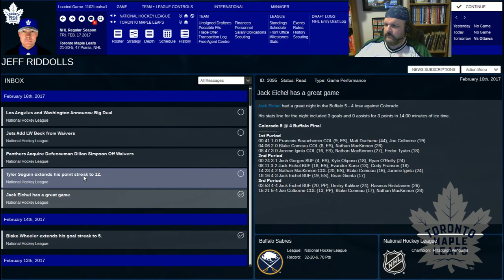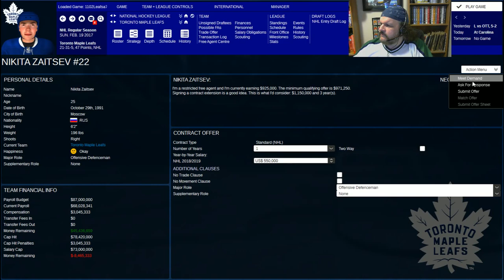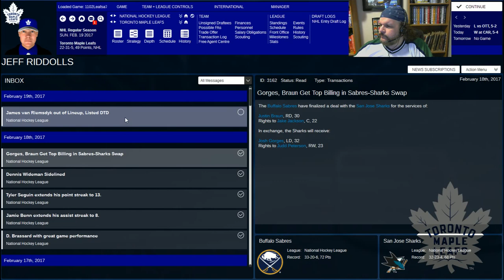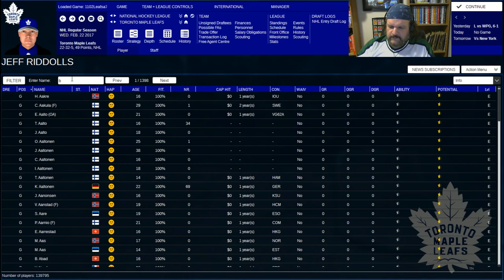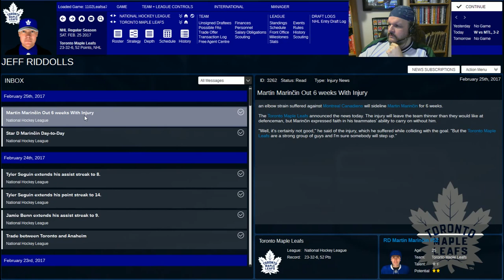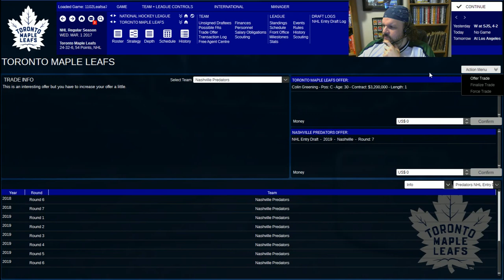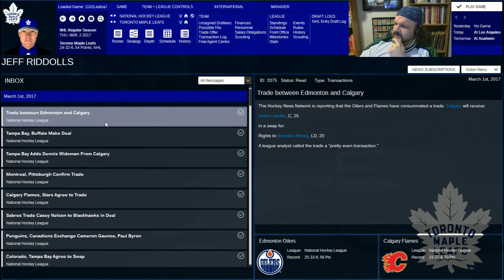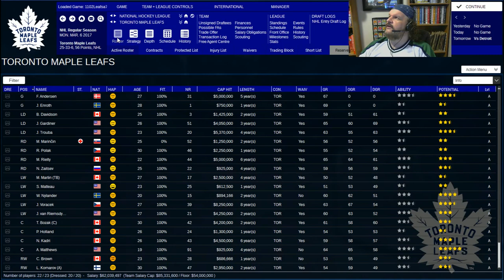Franchise Hockey Manager 3 - Toronto Maple Leafs 2016/17 Part 8 - Trade Deadline!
Franchise Hockey Manager 3 - This week our stream was all about the 2016/2017 Toronto Maple Leafs!

FHM Producer Jeff  and Community Manager Adam walk through part 8 of their campaign with the 2016/17 Maple Leafs!  Jeff and Adam continue the stream, but the season has not gone how they invisioned it.  When it is revealed they are at maximum contracts, Jeff and Adam make some trades moving around prospects, picks and players for more future picks.

Stream from February 1st, 2017